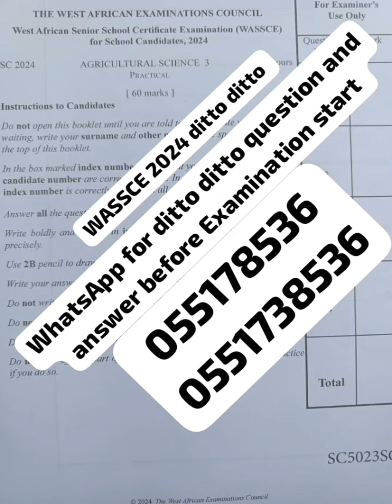WAEC 2024 WASSCE DITTO QUESTION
WELCOME THANK YOU FOR CONTACTING US
1. *BECE SCHOOL PLACEMENT*
2. *BECE RESULTS UPGRADE*
3. *WASSCE RESULTS UPGRADE*
4. *NABPTEX RESULTS UPGRADE*
5. *NOV DEC QUESTION AND ANSWERS*
6. *ALL KINDS CERTIFICATE AVAILABLE*
7. *RECRUITMENTS PROTOCOLS*
8. *NABPTEX QUESTION AND ANSWERS*
9. *WASSCE QUESTION AND ANSWERS*
10. *RESULTS CHECKER*